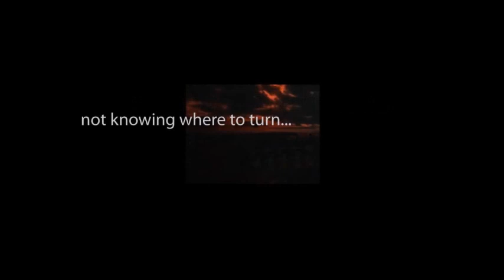CBS Radio Mystery Theater "Stephanie's Room" starring Mercedes McCambridge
A married woman moves back to her birthplace in New York when her husband is posted there for work. She visits the house she grew up in and meets a childless old lady.